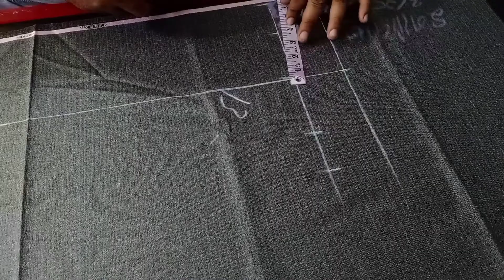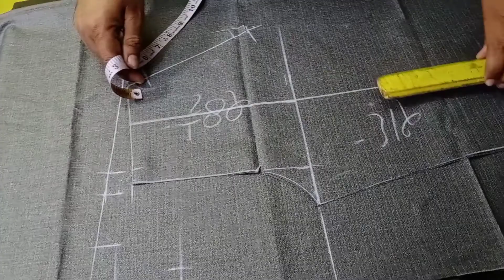पैटं की कटिगं करना सीखे बहुत ही आसान।तरीके से || How To Cutting Fitting Pant